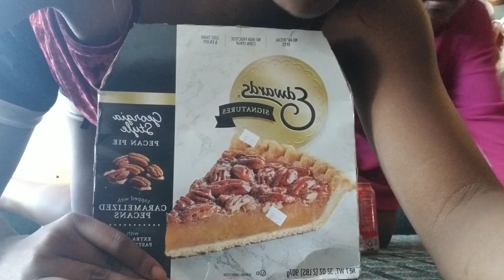SHRIMP BOIL+ PECAN PIE EATING +GET TO KNOW US